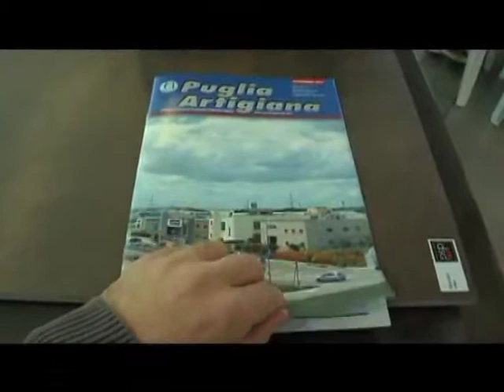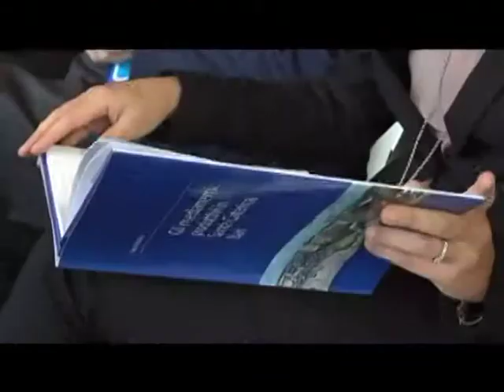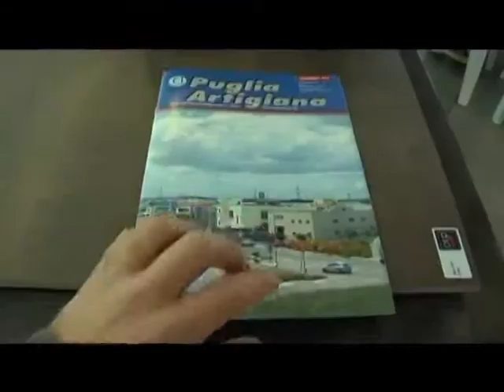BARI: IL PIP DI SANTA CATERINA COMPIE 10 ANNI, PRESENTATO UN LIBRO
Il 25 novembre 2003 fu inaugurata la zona PIP (Piani per gli Insediamenti Produttivi), tra via Glomerelli e via Santa Caterina, ove cominciarono a sorgere i primi stabilimenti industriali un anno dopo.
Oggi sono 101 le imprese insediate. Tra queste la M.A.S. di Michele Gravina, leader della lavorazione del marmo. Nell'azienda è stato presentato il volume - voluto da Confartigianato - "Gli insediamenti produttivi in Santa Caterina Bari" di Franco Bastiani, esperto di associazionismo fra micro e piccole imprese, edito da Di Marsico. Il lavoro illustra il cammino della cittadella fino ad oggi. Riproduce, inoltre, documenti (delibere, articoli di giornale), foto e dati che risultano di interesse per la storia economica del capoluogo pugliese.
Alla manifestazione erano presenti: monsignor Francesco Cacucci per la celebrazione della messa precedente l'incontro; il presidente provinciale e il direttore di Confartigianato Francesco Sgherza e Mario Laforgia; il presidente del Consiglio regionale Puglia Onofrio Introna; l'onorevole Simeone Di Cagno Abbrescia; il sindaco Antonio Decaro; il direttore generale di Artigiancassa Vincenzo Masciopinto; il presidente della Banca di Credito Cooperativo Giuseppe Lobuono; il presidente di Artigianfidi Puglia Vincenzo Campobasso.